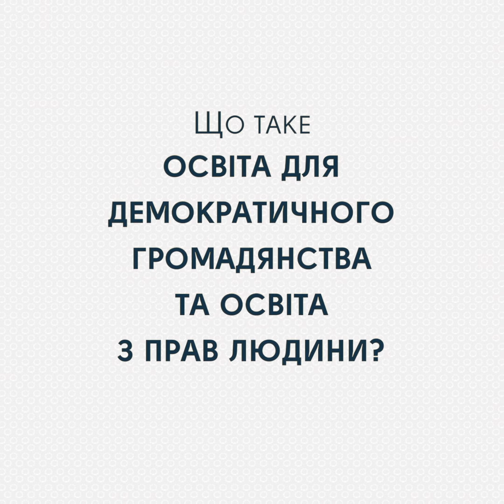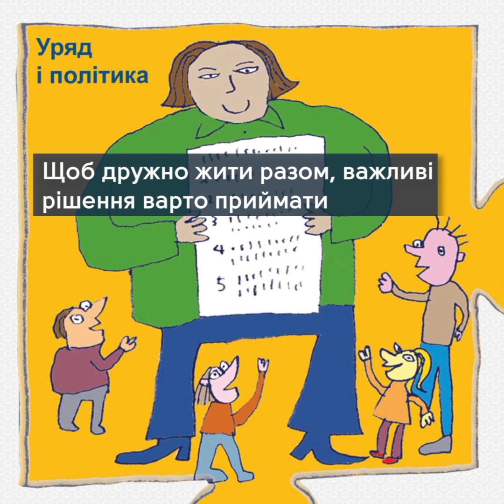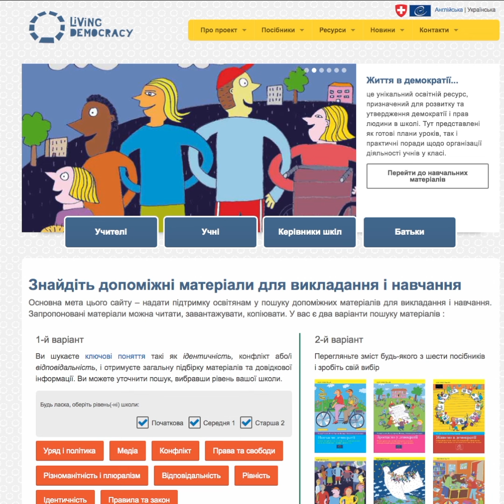9 ключових понять ОДГ/ОПЛ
Що таке освіта для демократичного громадянства та освіта з прав людини (ОДГ/ОПЛ)? Щоб допомогти з відповіддю на це питання ілюстратор Peti Wiskemann створив пазл, що складається з 9 частинок. Кожна з них уособлює ключове поняття ОДГ/ОПЛ. Разом вони доповнюють одне одного та дозволяють краще зрозуміти сучасний підхід до навчання демократії. Більше про демократію та права людини, навчання ОДГ/ОПЛ - на освітній міжнародній онлайн-платформі